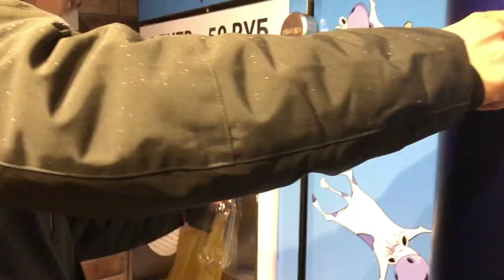Нам интересно посмотреть производство сыра и молока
Вчера наша репортерская группа пообщалась с покупателями фирменного магазина Совхоза имени Ленина и выяснила чего же они хотят.
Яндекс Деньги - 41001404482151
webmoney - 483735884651